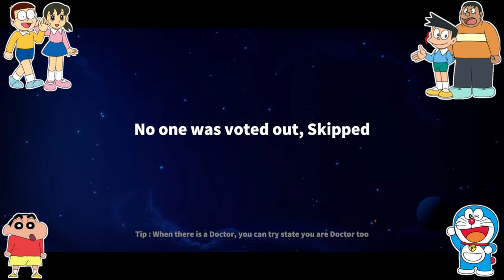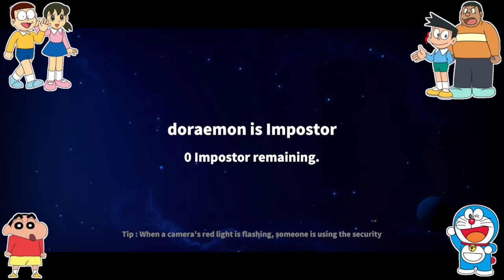Nobita became gluttony in super sus and eating everyone 😱🔥 | Shinchan doraemon playing among us 3d 😂